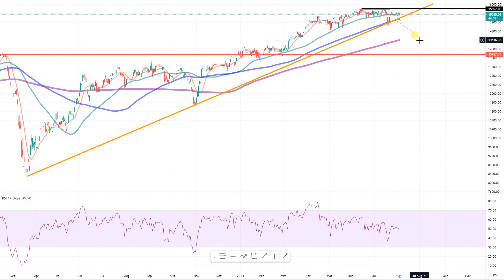Dax30 – BMW-Aktie erreicht Kursziel!